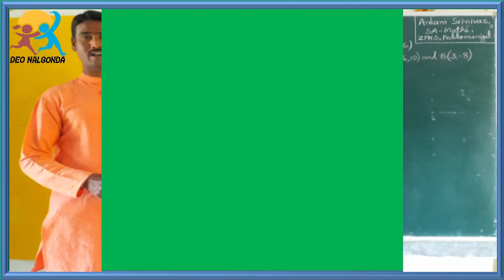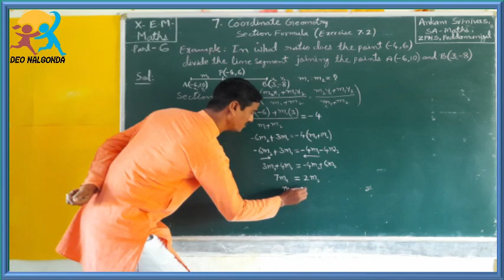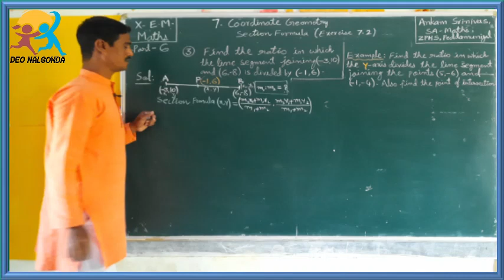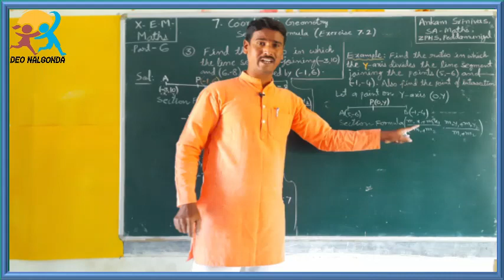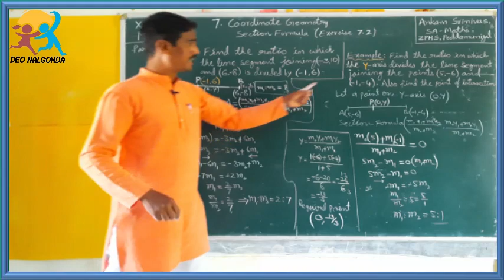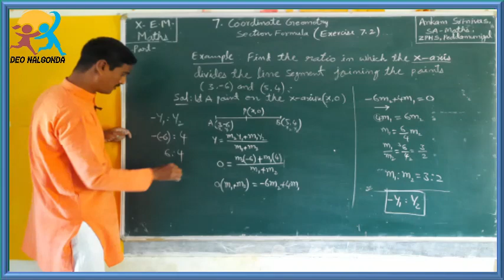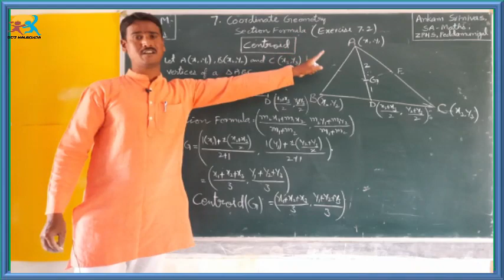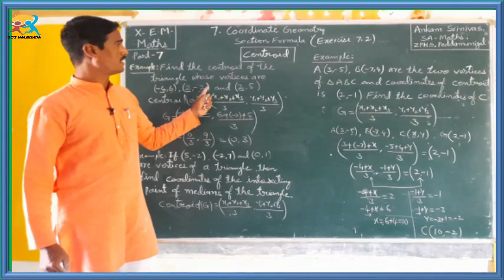10th EM Maths Unit7 Co ordinate Geometry Part6,7